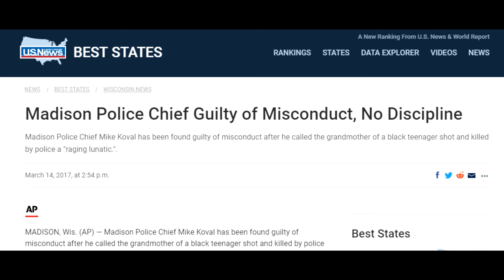Police Chief Koval Thinks being Found Guilty Means Exonerated